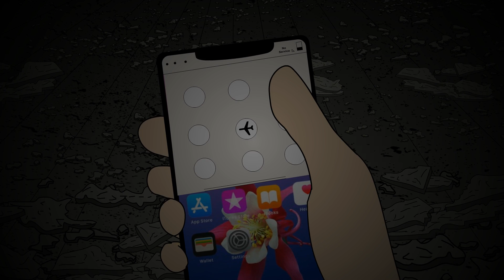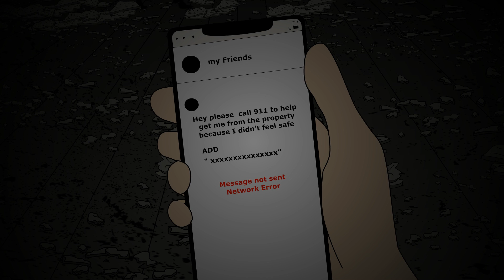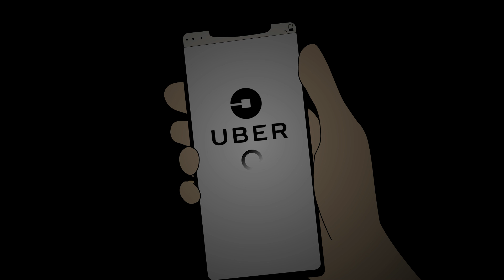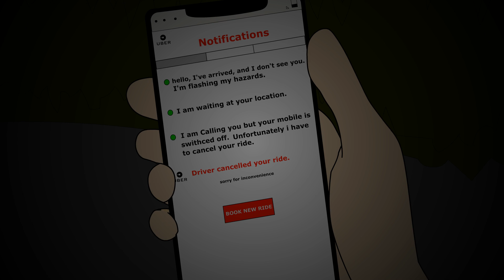3 True Rideshare Horror Stories Animated (Uber & Lift)